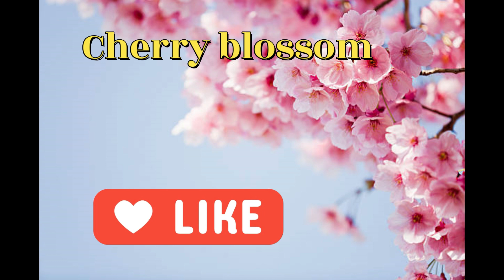செர்ரி பிளாசம் பூக்கள் || sakura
செர்ரி பிளாசம் பூக்கள் (அல்லது சகுரா), ஜப்பான் நாட்டிலிருந்து மற்ற நாடுகளுக்கு பரவியது. . ஒவ்வொரு ஒவ்வொரு ஆண்டும் ஒரு குறுகிய காலத்திற்கு உலகம் முழுவதும் இளஞ்சிவப்பு அல்லது வெள்ளை பூக்களாக செர்ரி பிளாசம் பூக்கள் பூக்கின்றன. 30 40 அடி வரை வளர்ந்து பல நூற்றறாண்டுகளாக வாழ்கின்றன. நிறைய பூக்கள் போது அதிக மக்களை கவருகின்றன. செர்ரி பிளாசம் பூக்களுக்கு சகுறா என்றும் அழைக்கப்படுகிறது.

செர்ரி மலரின் பெரும்பாலான வகைகள் பழங்களை உற்பத்தி செய்யாமல் சிறப்பாக பயிரிடப்படுகின்றன, முதன்மையான நோக்கமாக அவற்றின் அழகை மகிழ்விக்கவும், உற்சாகப்படுத்தவும் செய்யப்படுகிறது .
செர்ரி பிளாசம் மரங்கள் பொதுவாக மார்ச் நடுப்பகுதியிலிருந்து ஏப்ரல் நடுப்பகுதி வரை பூக்கும்.
பிரபலமான வெள்ளை மற்றும் இளஞ்சிவப்பு பூக்கள் - சகுரா என்றும் அழைக்கப்படுகின்றன - குறுகிய காலமே  மட்டுமே பூக்கும். பார்ட்டிகள் மற்றும் புகைப்படங்களைப் எடுப்பதற்காக பார்வையாளர்கள் கூட்டம் கூட்டமா குவிகிறர்கள். புகழ்பெற்ற மரங்கள் வரலாறு முழுவதும் ஓவியங்கள் மற்றும் கதைகளில் அழியாதவை.
பொதுவாக, செர்ரிப் பூக்கள் (ப்ரூனஸ் ஜமாசகுரா) ஏப்ரல் மாதத்தில் உச்சப் பூக்கும்.
இந்தியாவில் குறிப்பாக குளிர்ந்த நிலா பரப்புகளில் ஆங்காங்கே காணப்படுகின்றன. குறிப்பாக மலைப்பகுதிகளில் அதிகமாக வளர்கின்றன.
இவை பூக்களுக்காவே முக்கியத்துவம் கொடுக்கப்படுகிறது. சக்குறா பூக்கள் ஜப்பானின் தேசிய பூவாக உள்ளது.